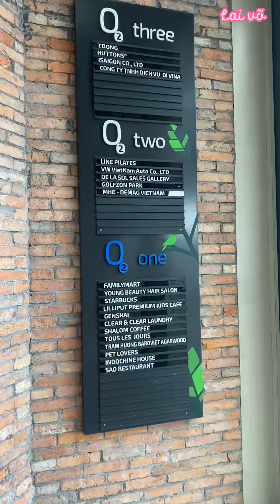MỘT NGÀY ĐI SITE CHECK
Vài điều về Lai :
người 32 tuổi, hơi già, khó tính và thảo mai, công việc hằng ngày chỉ là về đời sống hàng ngày của Lai.
Fanpage :
để ủng hộ bạn già có động lực làm tiếp các video sau nhé!